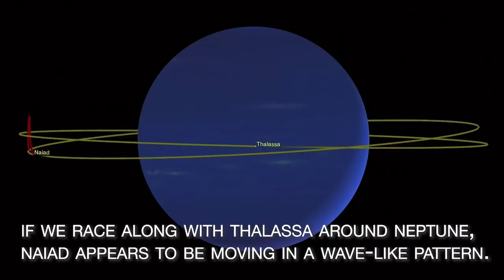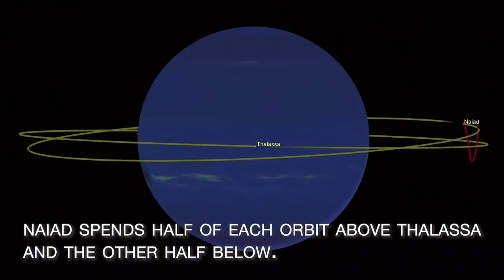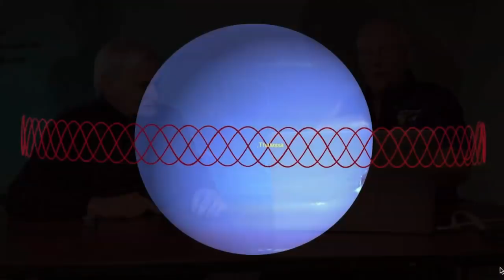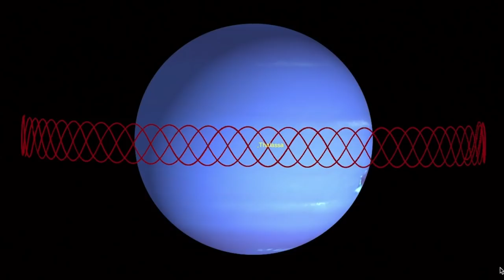The Moons of Neptune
The latest information about the moons of Neptune with Senior Scientist Mark Showalter and Astronomer Seth Shostak.

Recorded Live on December 12, 2019.